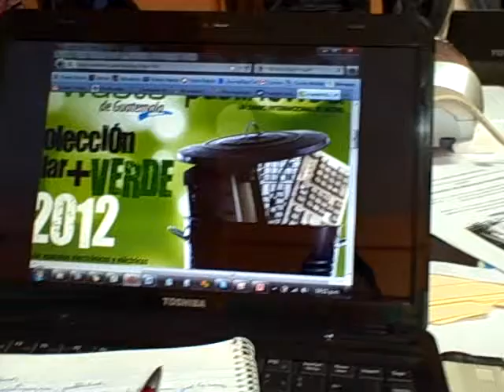Campaña recogida desechos tecnológicos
Patzún, Campaña recogida desechos tecnológicos, coordinada por e-Waste y la Municipalidad de Patzún